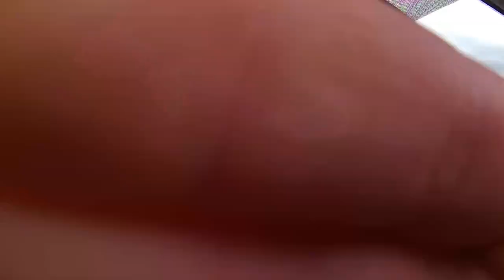Carpool Karaoke | with Grace Harman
So Grace passed her driving test not too long ago and what did that mean. that's right! A Carpool Karaoke!

► Songs in video:
Ciao Adios - Anne-Marie
You know me - Jax Jones
Snap! - Rhythm is a dancer
You want me - Tom Zanetti
Better off alone - Alice Deejay
Skwod - Nadia Rose
16 Shots - Stefflon Don
American Boy - Estelle
Waiting all night - (Feat Ella Eyre) Rudimental
Alarm - (TroyBoi Remix) - Anne-Marie
White Noise - Disclosure
Temperature - Sean Paul